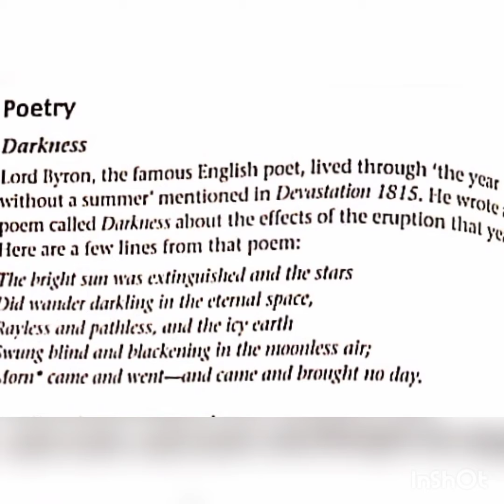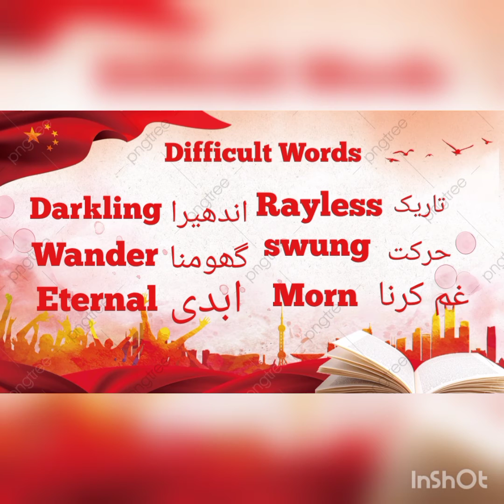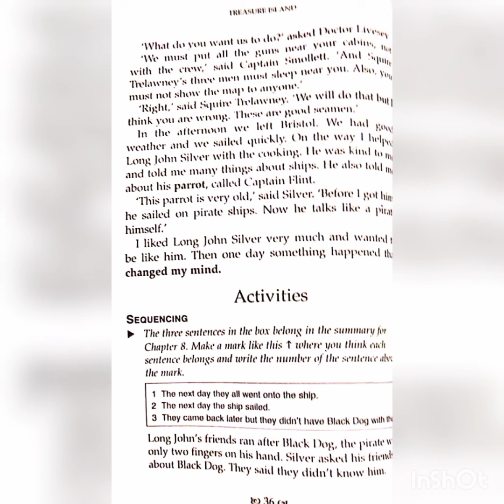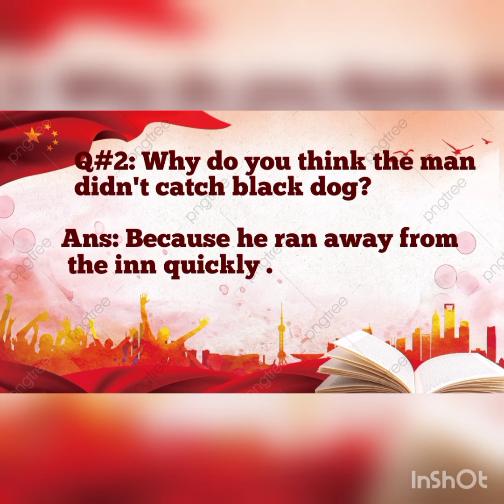Class 6 English Topic # Comprehension & Treasure Island Unit # 8 I Make a New Friend | Ms. Nida